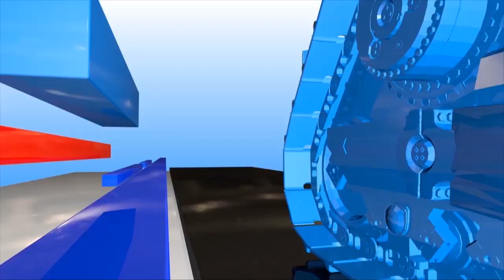Diwakar Prasad Bhandari || निती तथा सुशासन || 2076 04 16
Mega Television Program :- Episode( Diwakar Prasad Bhandari || निती तथा सुशासन || 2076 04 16)

Host : -
Guest : -
Musician :-
Edit :-
Cameraman :-
Marketing  :-
MCR :-